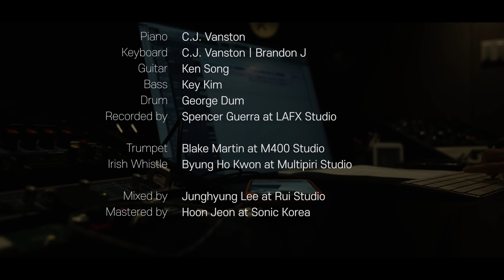[MV] Sunho Lim(임선호) _ Te Amo Mas Que A Mi Misma Vida(내일부터 나도 웃을 것 같아) (Spanish Ver.)